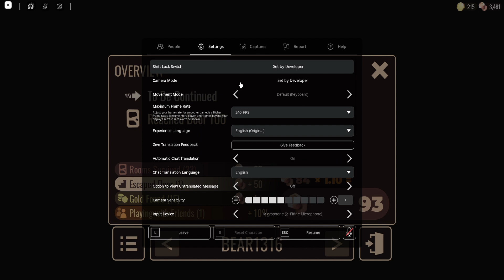Doors [ROOMS EXIT]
Credits To : @LSPLASH and @Roblox, This couldn't be possible without them

         [this took me like 40 minutes to do so plz like]